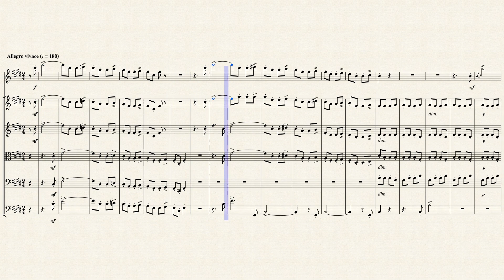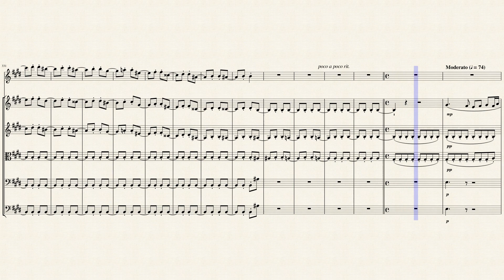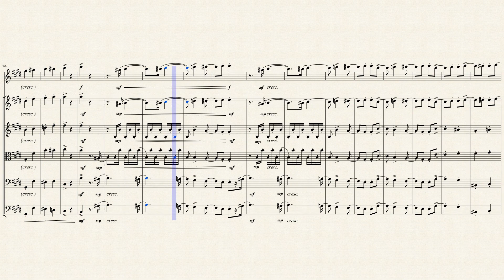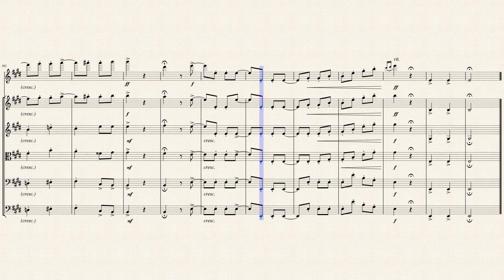Finale from "Serenade for Strings" (Op. 22 B. 52 No. 5) for Flute & Strings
Antonín Leopold Dvorák (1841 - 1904) was a Czech composer. Dvorák frequently employed rhythms and other aspects of the folk music of Moravia and his native Bohemia, following the Romantic-era nationalist example of his predecessor Bedřich Smetana. Dvorák's style has been described as "the fullest recreation of a national idiom with that of the symphonic tradition, absorbing folk influences and finding effective ways of using them," and he himself has been described as "arguably the most versatile... composer of his time". He displayed his musical gifts at an early age, being an apt violin student. The first public performances of his works were in Prague in 1872 and, with special success, in 1873, when he was 31 years old. Seeking recognition beyond the Prague area, he submitted scores of symphonies and other works to German and Austrian competitions. He did not win a prize until 1874, with Johannes Brahms on the jury of the Austrian State Competition. In 1877, after his third win, Brahms recommended Dvorák to his publisher, Simrock, who commissioned what became the Slavonic Dances, Op. 46. The sheet music's high sales and critical reception led to his international success. A London performance of Dvorák's Stabat Mater in 1883 led to many other performances in the United Kingdom, the United States, and eventually Russia in March 1890. The Seventh Symphony was written for London in 1885.

Antonín Dvořák's Serenade for Strings in E major (Czech: Smyčcová serenáda E dur), Op. 22 (B. 52), is one of the composer's most popular orchestral works. It was composed in just two weeks in May 1875. By this time, Dvořák was gaining recognition as a composer. He received a generous stipend from a commission in Vienna, allowing him to write the Serenade, in addition to Symphony No. 5, String Quintet No. 2, Piano Trio No. 1, the opera Vanda, and the Moravian Duets. Dvořák is said to have written the Serenade in just 12 days, from 3 to 14 May. The piece premiered in Prague on 10 December 1876 by Adolf Čech and the combined orchestras of the Czech and German theatres. Dvořák's piano duet arrangement was published in Prague in 1877 by Emanuel Starý. Two years later, Bote & Bock published the score in Berlin.

The fifth movement is a lively, offbeat finale, conveying the spirit of a Bohemian village dance. The principal theme is a descending figure based on thirds with accents on weak beats. More thematic material enters at bar 32 as the violins and cellos trade calls and responses over running eighths in the violas. A third theme based primarily on sixteenth-note upbeats appears at bar 87. A wistful recollection of the melody from the preceding Larghetto appears and then diminuendos away. The movement's recapitulation starts with the main theme, followed in turn by the second and third themes. A 20-bar eighth-note passage leads into a quotation of the first movement's theme, bringing the piece full circle. A Presto coda follows, and the Serenade ends with three E major chords.

Although originally composed for String Ensemble, I created this Arrangement of the Finale from "Serenade for Strings" (Op. 22 B. 52 No. 5) in E Major for Flute & Strings (2 Violins, Viola, Cello & Bass).